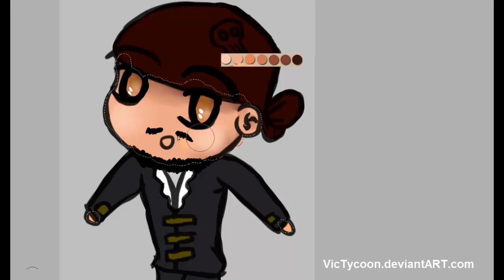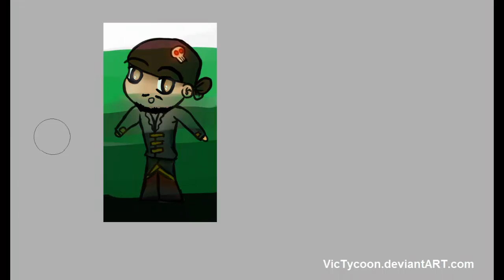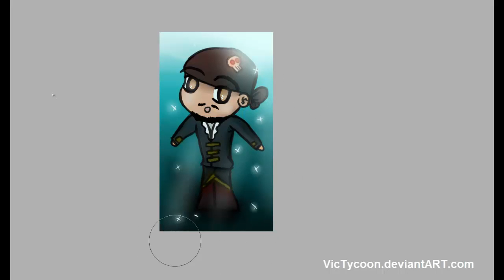Minecraft Art Chibi: Feromonas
A tempos que eu quero fazer isso e está ai! :P Feromonas é um famoso Youtuber que faz vídeos de gameplay, recomendo a você.